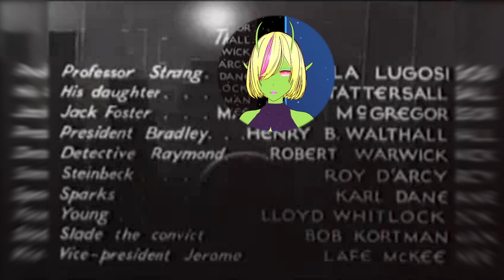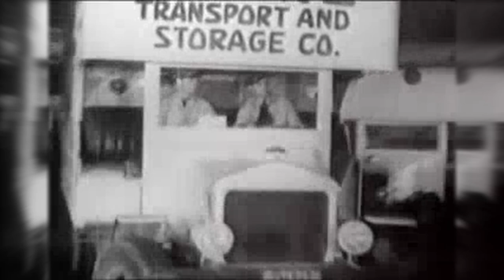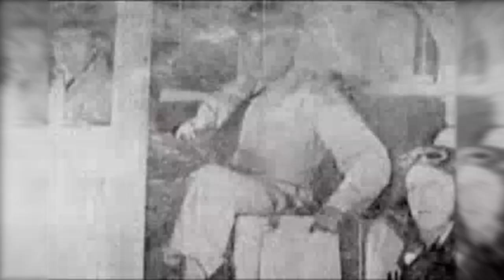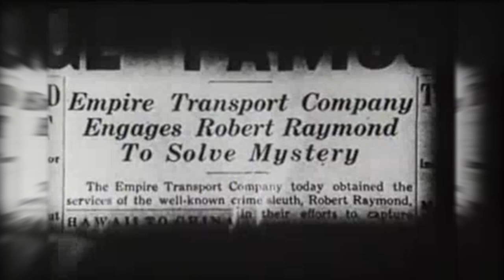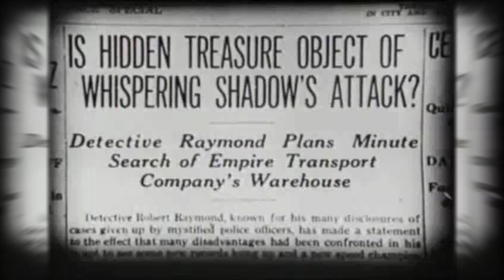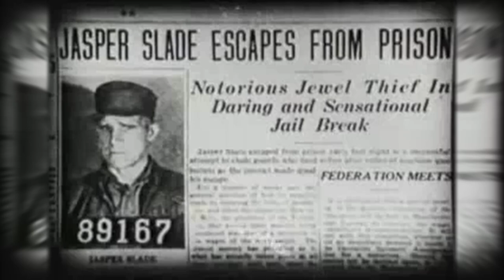The Master Magician | The Whispering Shadow, Chapter One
A mysterious criminal terrorizes a shipping company, but is he played by Bela Lugosi.
H'karu Starr presents the Whispering Shadow.